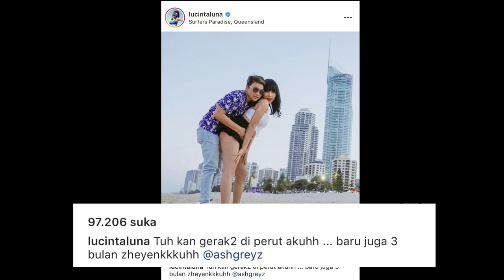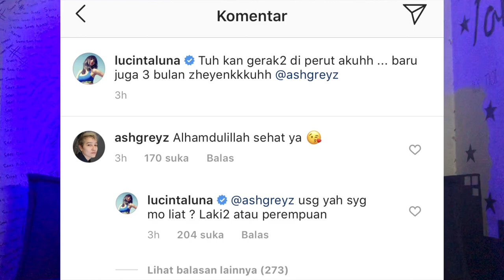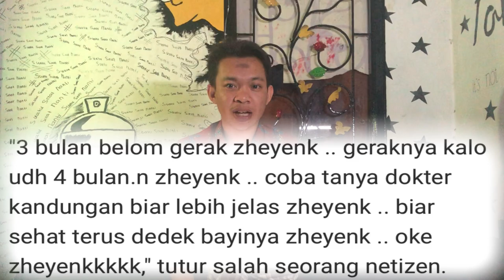LUCINTA LUNA "ngaku hamil 3 bulan & bayi di kandungan sudah bisa gerak-gerak"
Ngaku Hamil 3 Bulan, Bayi di Kandungan Lucinta Luna Bisa Bergerak.

Lucinta Luna dan kekasihnya Abash diketahui tengah berlibur ke Australia sejak beberapa waktu lalu. Ia pun kerap mengunggah foto yang berisi kemesraan antara dirinya dan kekasih.

Baru-baru ini, Lucinta Luna mengunggah foto mesranya dengan sang kekasih saat berada di Surfers Paradise, Quensland. Mengenakan tanktop berwarna putih serta hotpants, Lucinta nampak berpose sambil dipeluk dari belakang oleh kekasihnya yang mengenakan kemeja serta celana jeans.

Dalam foto itu, Abash terlihat memegangi bagian perut bintang film Bridezilla tersebut dengan mesra. Lucinta Luna pun nampak mengisyaratkan kehamilannya melalui keterangan foto di akun Instagramnya, dan mengatakan usia kandungannya sudah tiga bulan.

"Tuh kan gerak2 di perut akuhh ... baru juga 3 bulan zheyenkkkuhh @ashgreyz," tulis Lucinta Luna pada keterangan foto.

"Alhamdulillah sehat ya," kata kekasih Lucinta Luna.

Unggahan Lucinta Luna tersebut sontak menjadi bahan candaan para netizen. Mereka pun mengatakan bayi di dalam perut belum bisa bergerak saat usianya baru 3 bulan.

"Auto bertanya" 3 bulan udah gerak", itu apa isinya??? Cacing?," tulis salah seorang netizen.

"Ternyata bayi yang dikandung oleh lelaki lebih cepat berkembang," tulis netizen lainnya.

"3 bulan belom gerak zheyenk .. geraknya kalo udh 4 bulan.n zheyenk .. coba tanya dokter kandungan biar lebih jelas zheyenk .. biar sehat terus dedek bayinya zheyenk .. oke zheyenkkkkk," tutur salah seorang netizen.